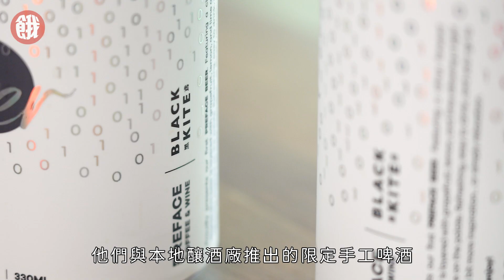銅鑼灣美食 | 外賣新選擇 ! 漢堡配咖啡/手工啤酒 | 50% Impossible Meat 漢堡包 (餓底TV 香港美食)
疫情下，買外賣回公司或家裏歎，已經是日常。如果想不到吃甚麼好，不如試試以下漢堡包加咖啡的配搭！

銅鑼灣的Preface Coffee 最近推出了新產品，一共有六種漢堡包選擇。當中比較特別的，分別是50 50新豬肉堡和牛肉堡，兩款包的漢堡扒均選用了50% impossible meat 和 50% 真肉打製而成。

豬肉漢堡還原度高，無論口感和味道都可與純肉漢堡比拼。麵包預先烘過，味道帶甜，配上生菜、番茄和醬汁，味道與漢堡扒十分夾！對於想嘗green food 的人來說，是入門級選擇。

而且還可以選配他們與本地釀酒廠推出的限定手工啤酒。啤酒以源自挪威的酵母釀製而成，味道清爽。

如果不喝酒，還有咖啡可以選擇！餐廳新推出掛耳咖啡包，採用巴布亞新幾內亞的淺焙咖啡豆。咖啡味道帶酸，富有果香。

Preface Coffee & Wine
地址：銅鑼灣霎東街11號The Sharp地下及1樓
營業時間：  每日 08:00 - 18:00

如果你都鍾意餓底TV嘅影片，歡迎助養餓底，支持我哋製作更多影片🤤
唔想錯過餓底TV新片🤤
就記住Subscribe YouTube，最緊要CLS🧡
同埋撳鐘仔開啟通知 🛎🛎🛎
而家仲可以助養餓底添喇 🍔🍔🍔